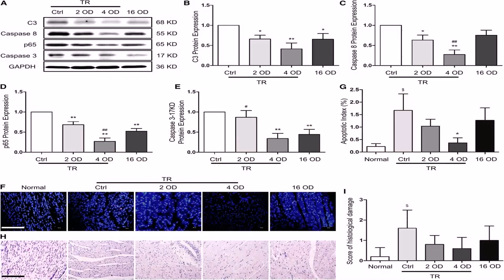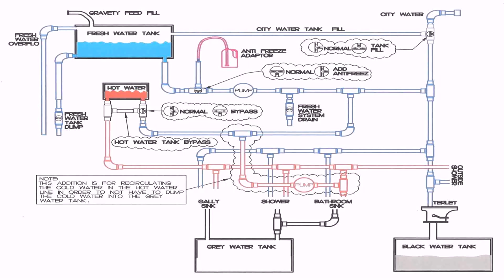Floor Plans With Front Living Room - Gif Maker DaddyGif.com (see description)